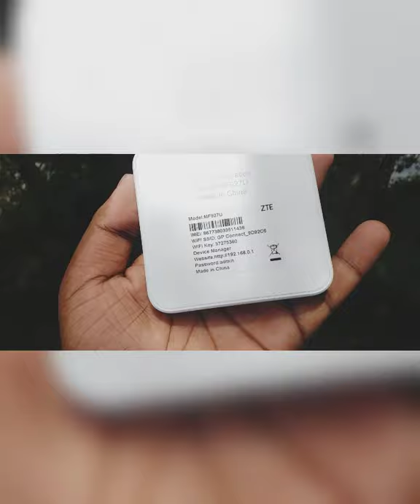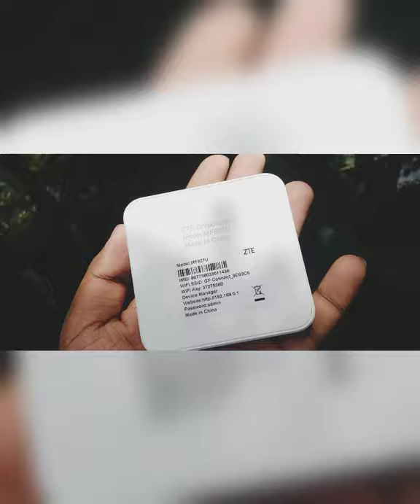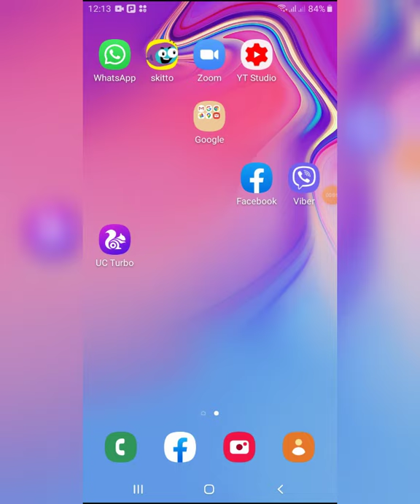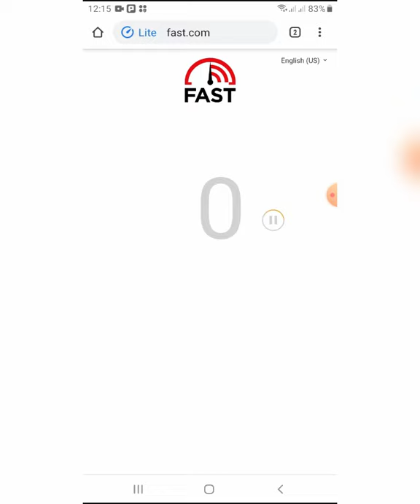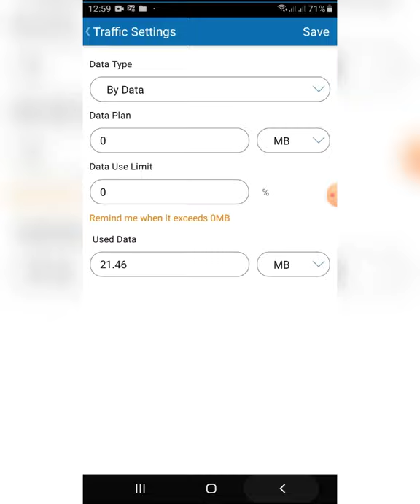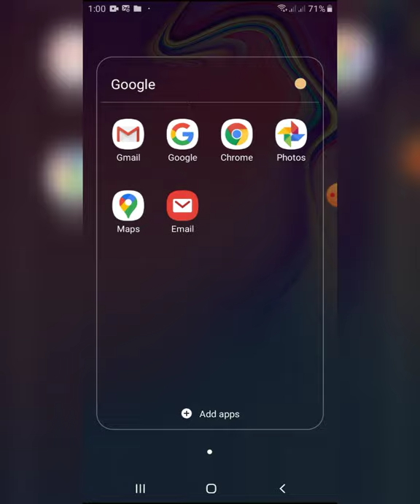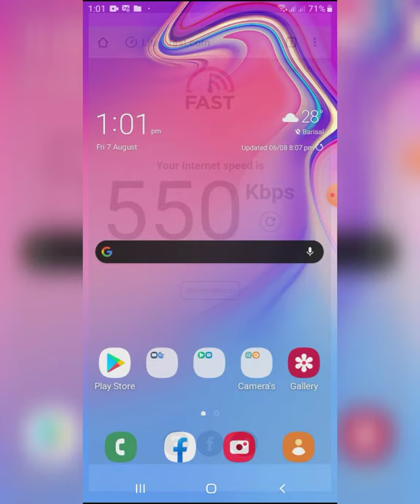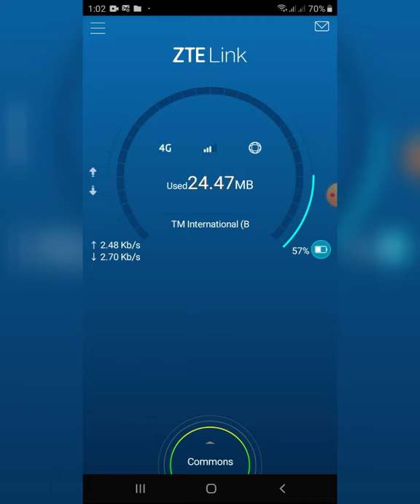Gp 4G pocket Router 2nd Bnagla Review || পকেট রাউটার full বাংলা রিভিউ|| New Vedio 2020